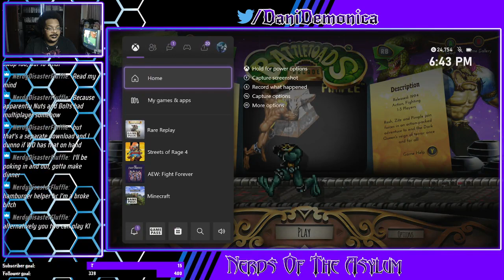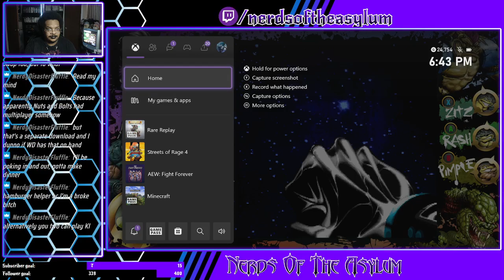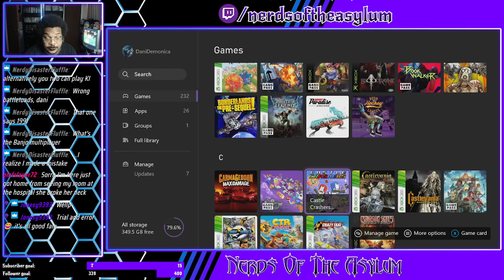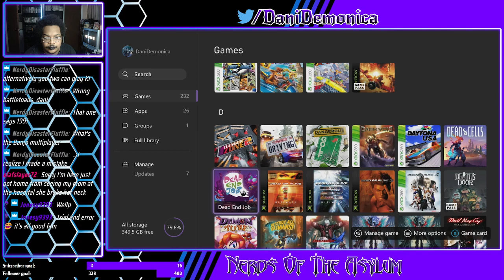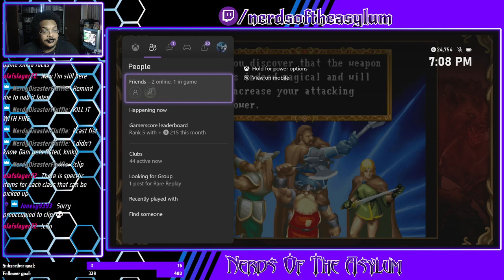Brawling with my Boyfriend (Streets Of Rage 4)